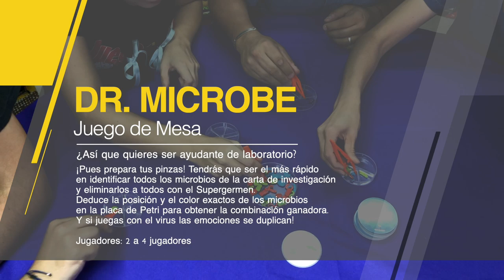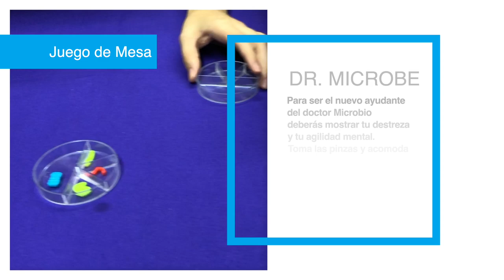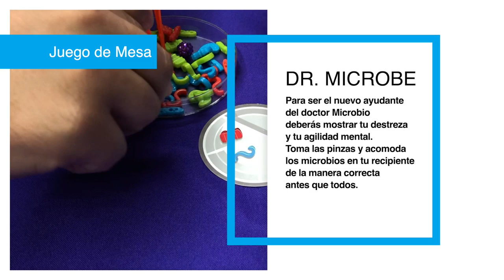Dr. Microbio ¿Como se Juega? ► Juegos Juguetes y Coleccionables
En la CasadelaEducadora jugamos DrMicrobio, un juego divertido para toda la familia.